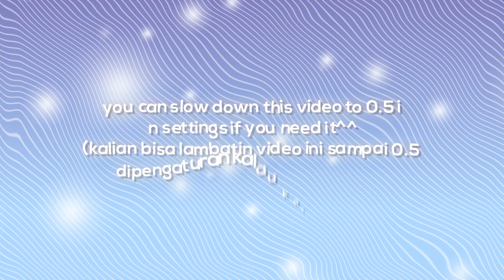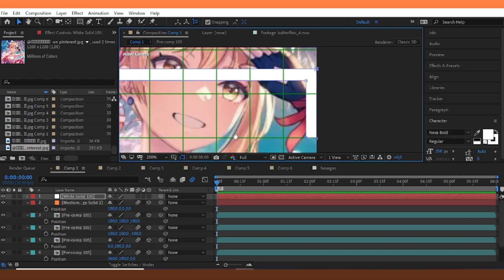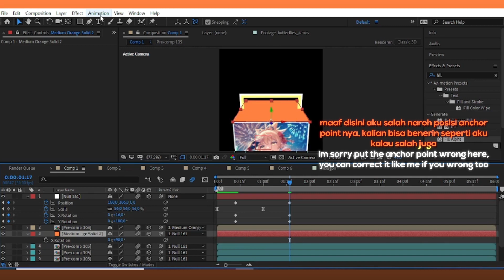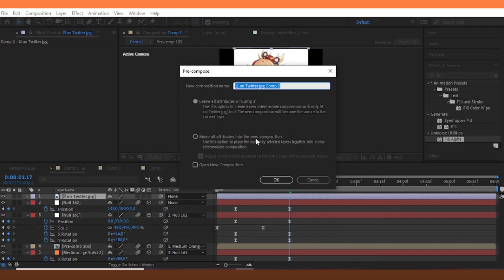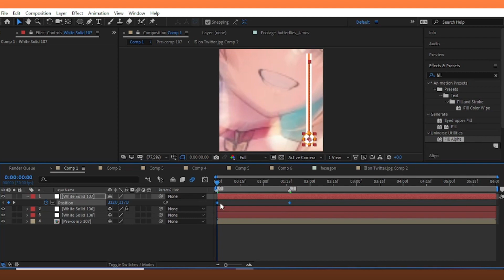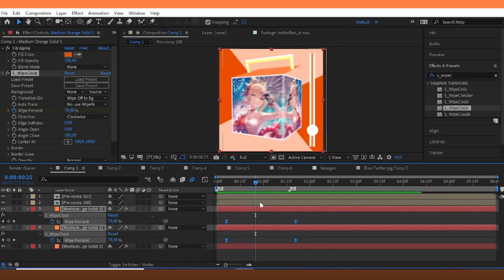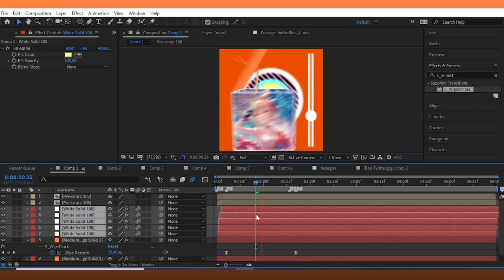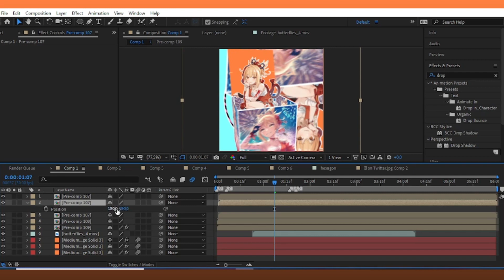ADVANCED 3D OPEN BOX TUTORIAL | CANDY STYLE | AFTER EFFECTS (+project file)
00:00 intro
00:37 must read!
00:41 tutorial
14:33 outro

thumbnail inspired by : mco엠시오 and anghelicaa on yt
song : lukrembo
more from youtube library
font : nexa bold
cc : addisxaep